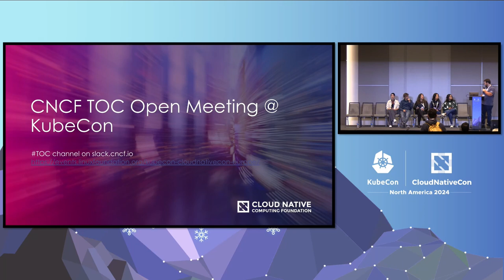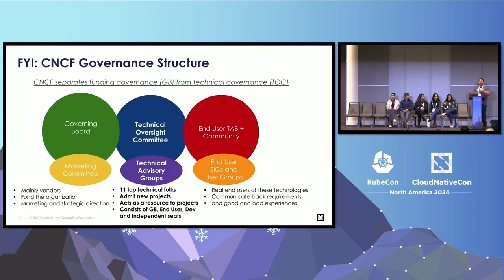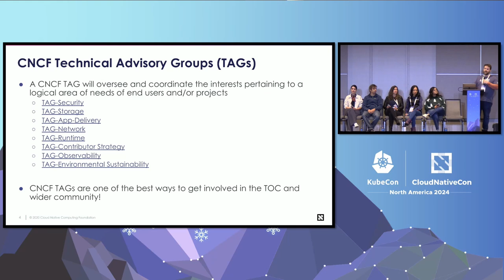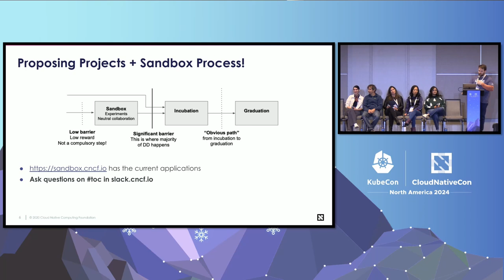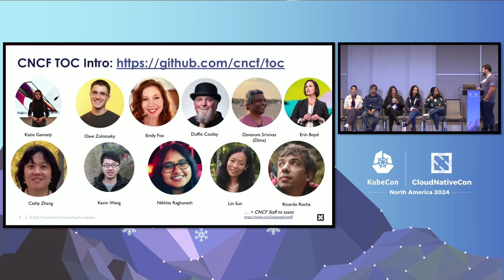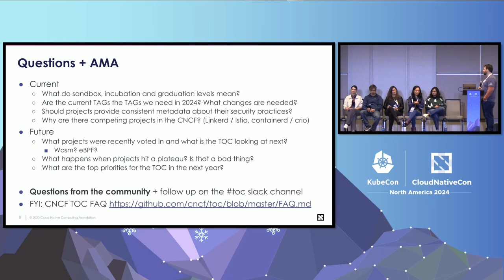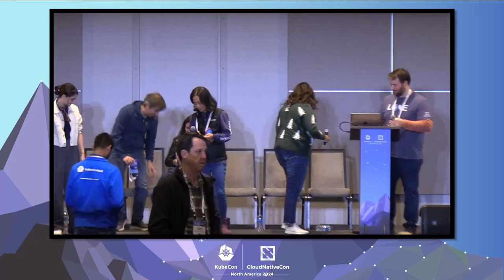Public Technical Oversight Committee (TOC) Meeting - Moderated by Chris Aniszczyk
Public Technical Oversight Committee (TOC) Meeting - Moderated by Chris Aniszczyk, CTO, The Linux Foundation

This session is a panel discussion moderated by Chris Aniszczyk with members of the Technical Oversight Committee. Feel free to come with questions, but we'll be doing an overview of the Technical Oversight Committee's governance structure, scope, mission and processes.